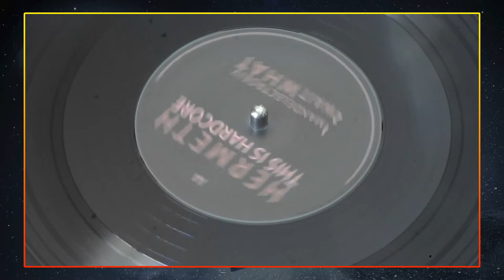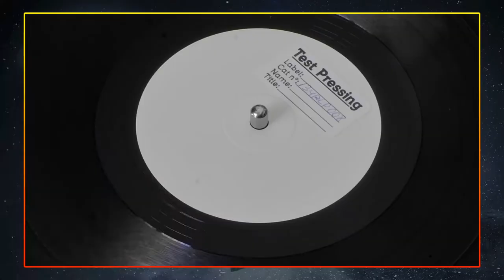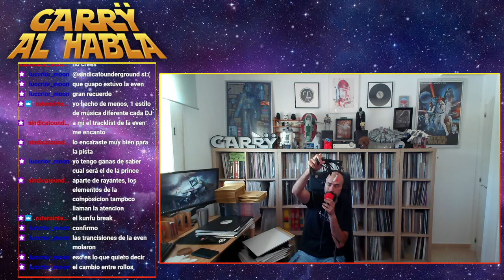[SRS165] DJ Garrÿ - What´S New (31-05-2022)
TRACKLIST

Papa Nugs - Gemini
Pavane - Electric Dreams [OYT244](PROMO)
Joe Koshin - Spectra Don
BasStyler - Frequency [DSTR465](PROMO)
Dick & Dan - On The Surface Of The Ring
Khoiser - Calling for You Love (Under Break Remix)[BCR056](PROMO)
Subtraxive - Circles
Lords Of Motion - Death Station (PROMO)
Hermeth - Mandelectroeiv
Pointless Animals & Rising Bollard - China [SPK514](PROMO)
Sekret Chadow & Kool Fortynine – Heaven Kingdom (Original Mix)[13WMR001](PROMO)
Sekret Chadow - Conexxxion (Original Mix)[13MRD057](PROMO)
Papa Nugs - De Nata
Dub Malub - Watch (Original Mix)[Dub Malub - Compilation 01](SAMAY)(PROMO)
Case 82 - You Say (Original Mix)[13MRLP008](PROMO)
Tony Lizana - R J F (Original Mix)[SAMAY](PROMO)
Shadow Acid - Wave Interference
Under Break - Acid Ilusions[BCR053](PROMO)
Adam Vyt - Dreams (Vocal Mix)[13MRLP003]

Si quieres ponerte en contacto conmigo, hacerme alguna petición, pregunta o incluso sugerencia. Aquí os dejo mi correo electrónico.

Mis Camaras:
AUKEY Overview Full HD Video 1080p Webcam

Mi Mesa:
Reloop RMX-90 DVS

Mis Platos
AKIYAMA ACURA

Mis Cascos
Beyerdynamic DT 770 PRO 250 Ohm
Senhisser HD-25

Mi Sistema digital:
CDJ Pioneer 200

EXTRAS

Micro: Shure SM58
LUCES: Neewer LED
Stream: Elgato Stream Deck
Programa: OBS